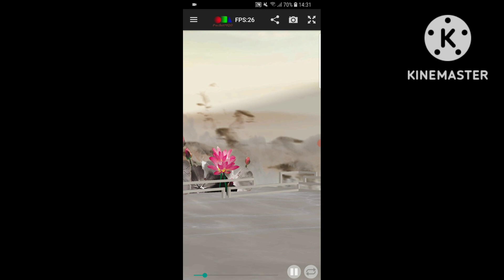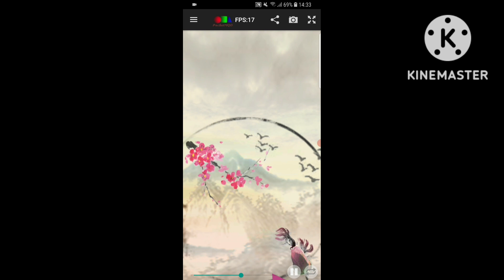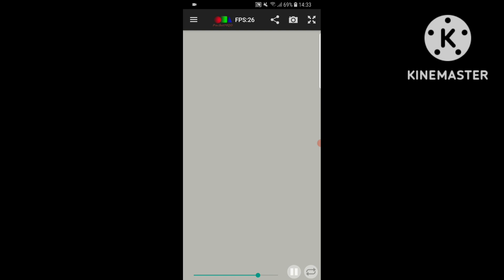🦋🦋🦋 Galey-abcdefu 🦋🦋🦋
Yugi by kk
Motion dl by???
Stage by DeviantART